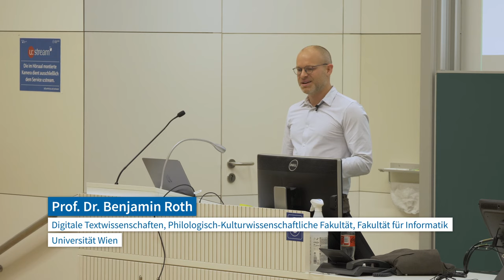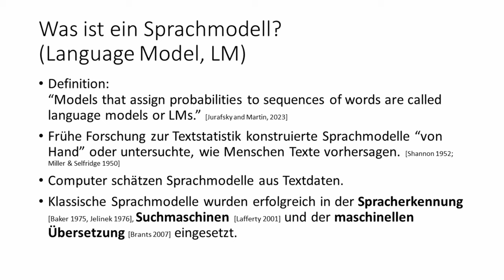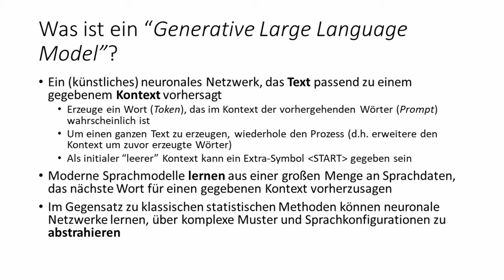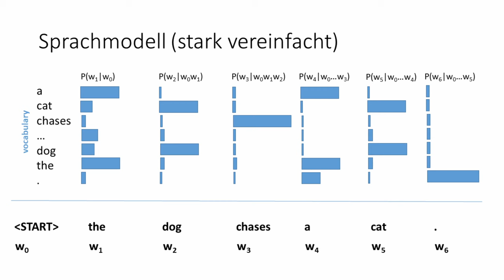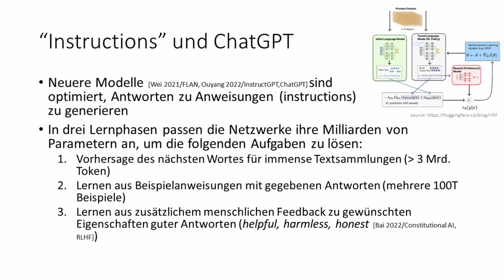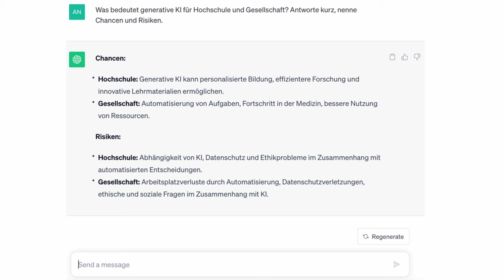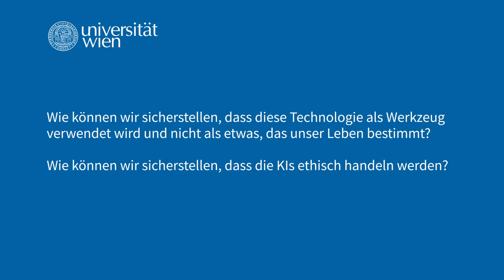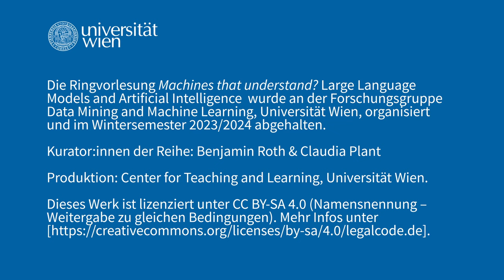Was bedeutet Generative KI für Hochschule und Gesellschaft? Opening and panel discussion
Opening and panel discussion "Was bedeutet Generative KI für Hochschule und Gesellschaft?" (in German) with Dagmar Gromann, Centre for Translation Studies (University of Vienna), Matthias Leichtfried, German Studies, Faculty of Philological and Cultural Studies (University of Vienna), Claudia Plant, Data Mining and Machine Learning, Faculty of Computer Science (University of Vienna) and Benjamin Roth, Digital Philology, Faculty of Philological and Cultural Studies and Faculty of Computer Science (University of Vienna).

The aim of the lecture series "Machines that understand?" at the University of Vienna is to make current developments in the field of generative artificial intelligence understandable and to stimulate an informed dialogue about the capabilities, limitations and societal relevance of these models. Top-class international researchers are invited to present their current research to a broad university public. In addition to technical aspects, topics include questions of fairness and responsibility in AI models, and the importance of AI for the broader university context, e.g. in the field of digital humanities.

👉 Research Group Data Mining and Machine Learning at the University of Vienna